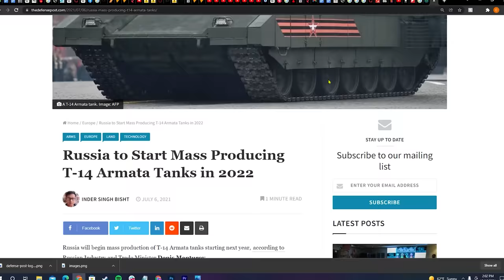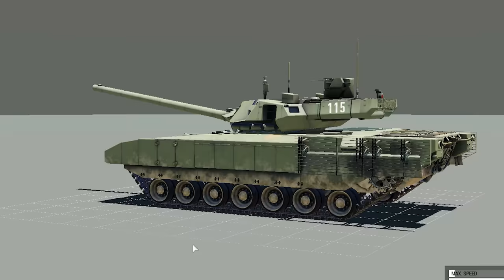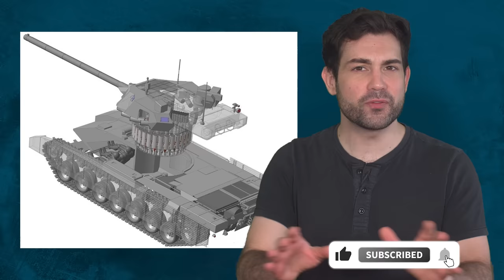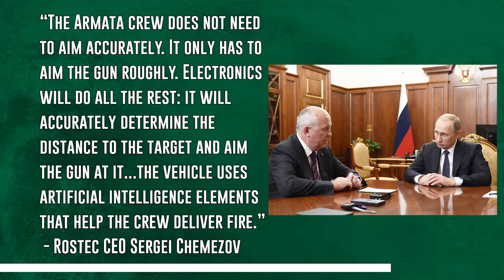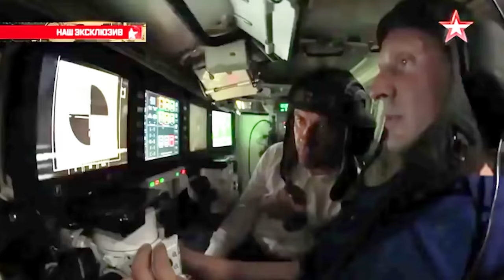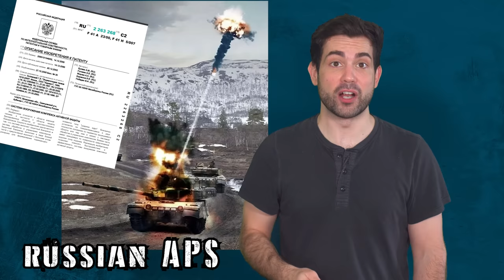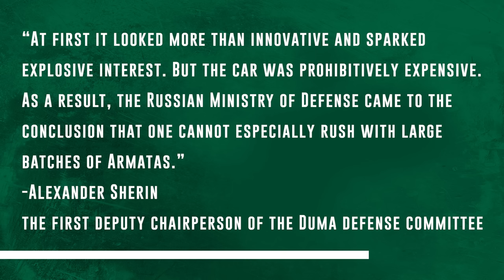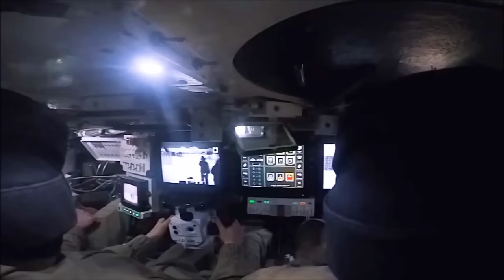The Truth About Russia's T-14 Armata Tank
and use the code TANKMANIA to get for free: -7 Days Premium Account -250k credits -Premium Tank Excelsior (Tier 5) -3 rental tanks for 10 battles each: Tiger -131 (Tier 6), Cromwell B (Tier 6), and T34-85M (Tier 6) Thank you World of Tanks for sponsoring this video!

The T-14 Tank is either the world's greatest... or worst tank depending on who you ask. In this video we attempt to cut through all of the Russian Propaganda and Western misinformation in order to find out the truth about the T-14 Armata Tank.

It has an more powerful 125mm 128A2-1M main tank gun, next generation explosive reactive armor, and a top speed 20 kmph faster than its competitors. But does any of it actually work? Should the Russian's have taken a page out of their old playbook from WW2 tank design that made them so successful with tanks in the first place?